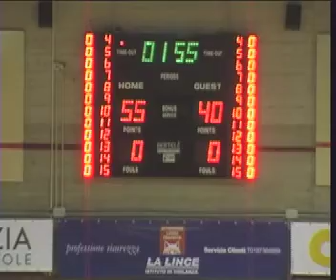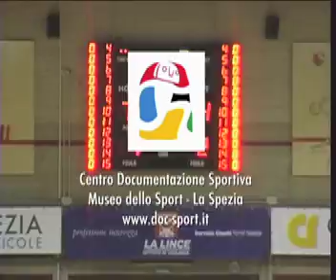245 2011 Basket Termocarispe vs Ancona 2° Tempo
Oggi 10a giornata di andata del Campionato di Basket Femminile A2
Termocarispe - Ancona. E' una partita importante per la squadra di casa che gli può permettere di inseguire la prima in classifica. La partita è apparsa in un primo tempo accesa e grintosa, Nel primo set la Termocarispe  spinge e dopo varie azioni va in vantaggio con qualche periodo a vuoto nel seguito della partita che
l'Ancona non ha sfruttato al massimo .
Vince il confronto la Termocarispe con un punteggio di 71 a 54